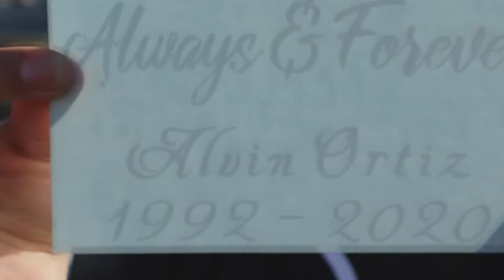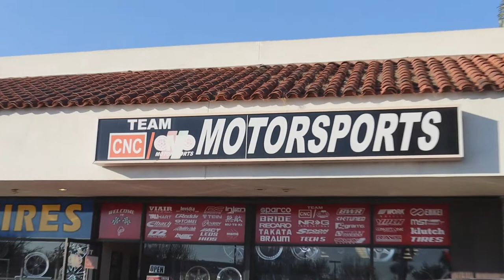Chris got Sponsored with new Whistler wheels !!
🔥WE FINANCE all parts! ⚊⚊⚊⚊⚊⚊⚊⚊⚊⚊⚊⚊
💸WE FINANCE
Can be ordered online just message us so we can add to site for quick & easy payment
Direct Shipping to your door or pick up from Store ⚋⚋⚋⚋⚋⚋⚋⚋⚋⚋⚋